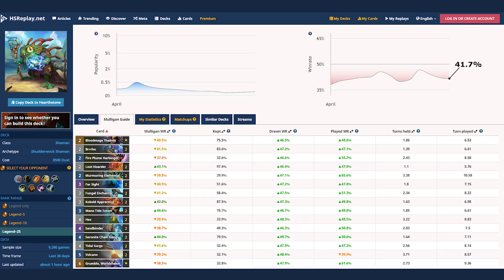WE MADE THE BEST SHUDDERWOCK DECK! - Standard Constructed - The Witchwood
Deck Code: AAECAaoICO0FkAeXwQLJxwKr5wLD6gKn7gLv9wILigGBBPUE/gWyBvsMx8ECysMCm8sC8+cC7/ECAA==

FOLLOW TRUMP!

MUSIC CREDITS
♫ Background: Ronald Jenkees